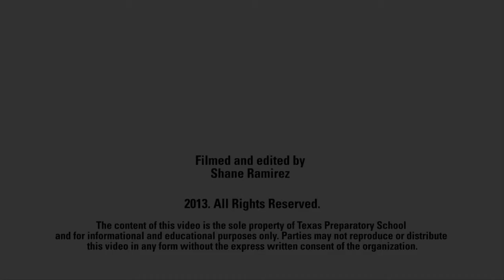Texas Preparatory School Austin: The First Day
At Texas Preparatory School Austin, every day is like the first day of school! It's not too late to enroll! for more information.